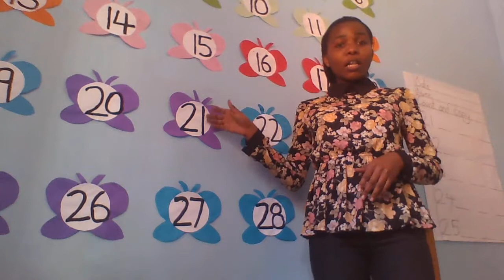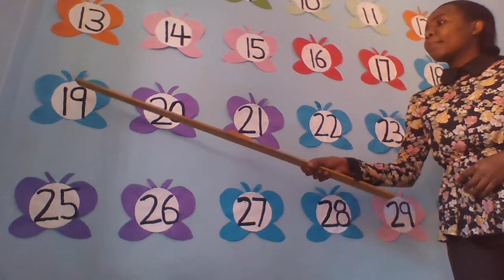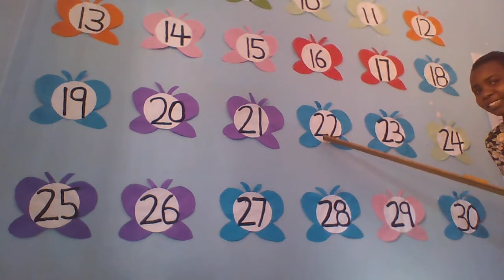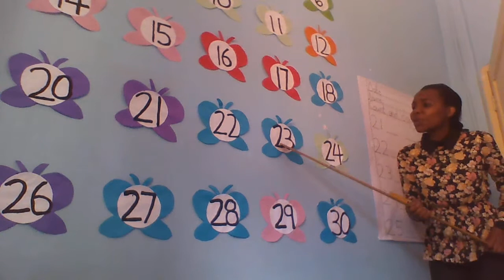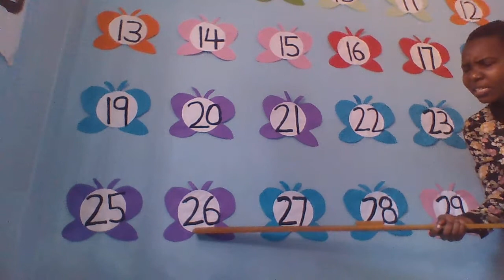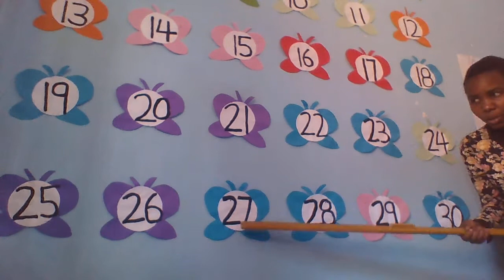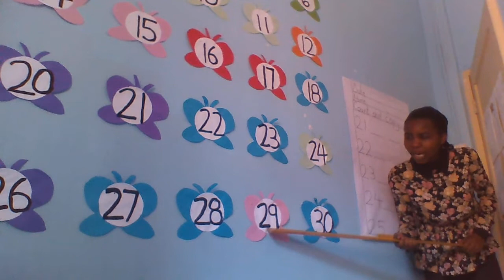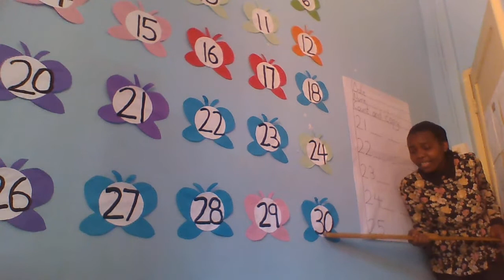numbers lesson 4.8f